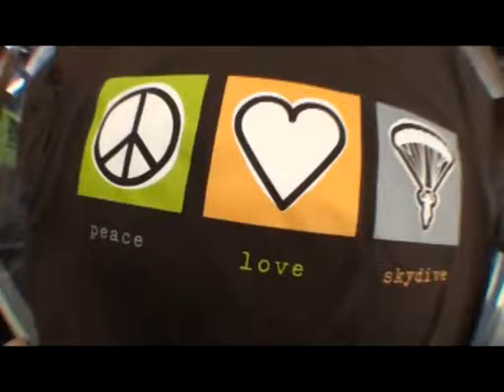Hannah's tandem jump at Skydive Hollister | the Bay Area's Dropzone for Tandem Skydiving!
Hannah took the plunge! Jump from a perfectly good airplane at Skydive Hollister, just south of San Jose! Serving the San Francisco Bay Area, Skydive Hollister is California's #1 Dropzone, providing tandem jumps for skydiving training for first timers, experienced jumpers, and everyone in between! or give us a call at 1-800-FUN-JUMP!